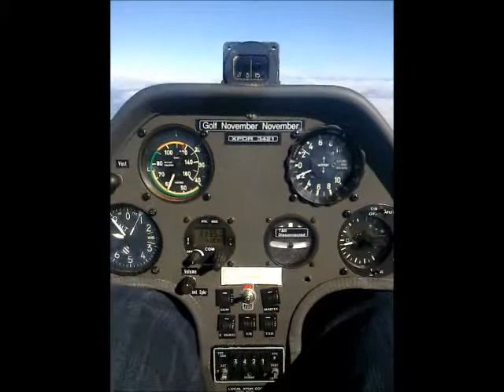Janus B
Gliding over Waihi in Tauranga's Janus. Can see down into the Waihi Gold opencast mine.